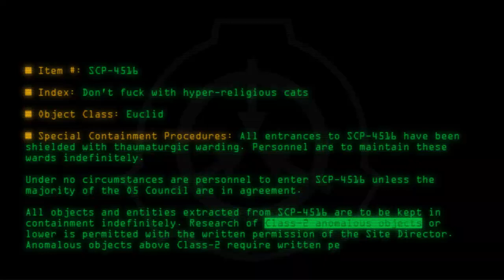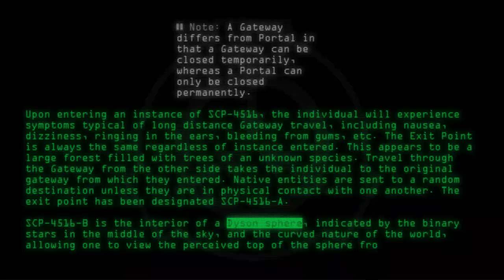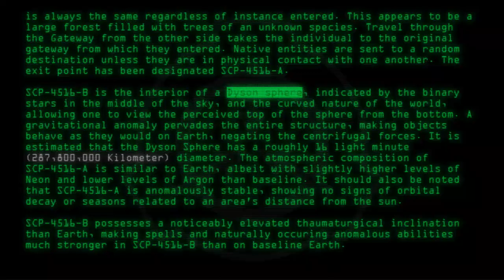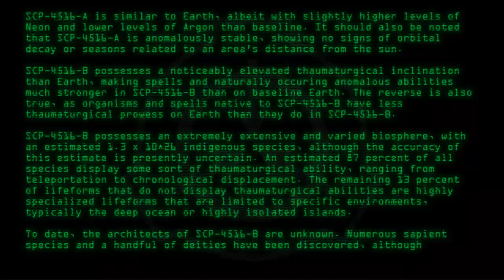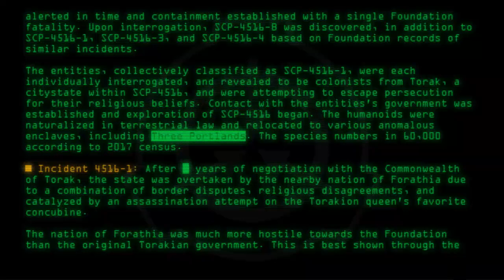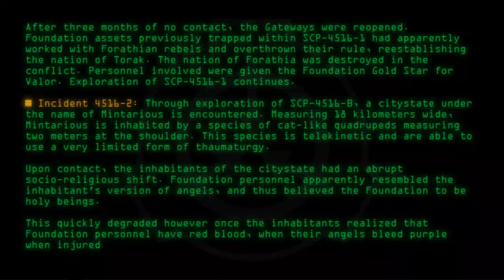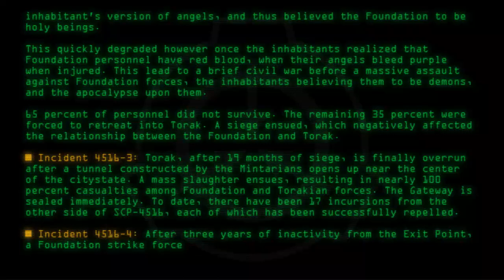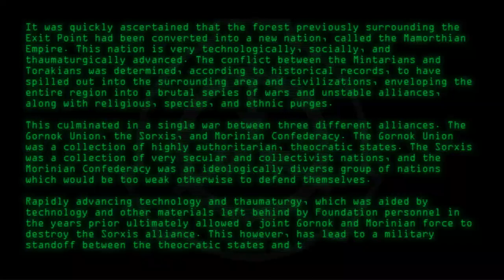SCP-4516 - Don't Fuck with Hyper Religious Cats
Code: SCP-4516
Title: Don't Fuck with Hyper-Religious Cats
Rating: +24
Wordcount: 1910
Last Edit: 11 Mar 2019 15:30
Revision: 9